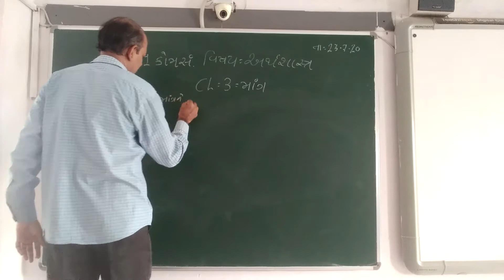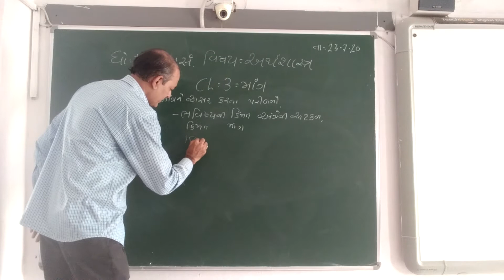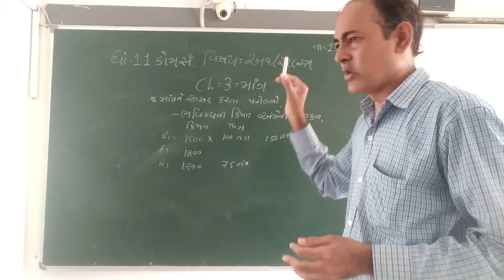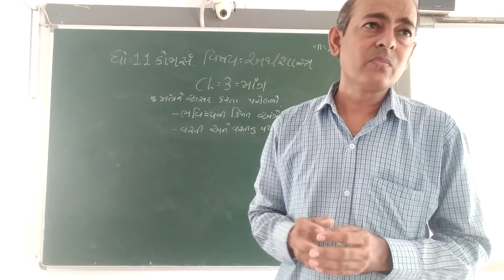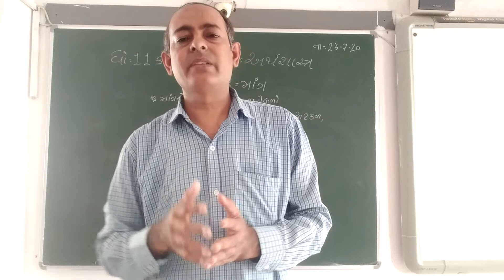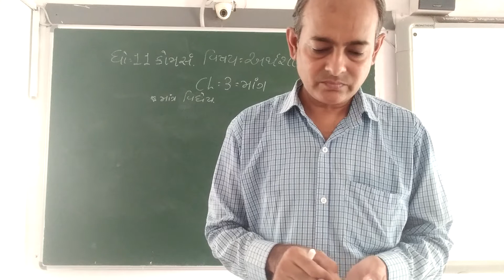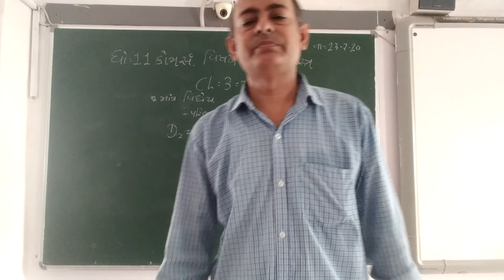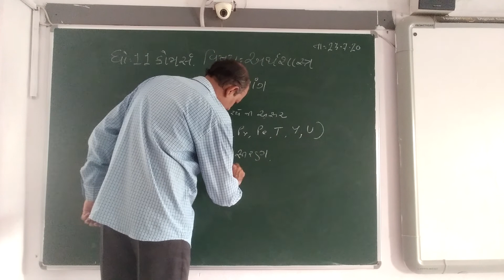GUJ MED STD 11 COM SUB ECO CH 3 P 3